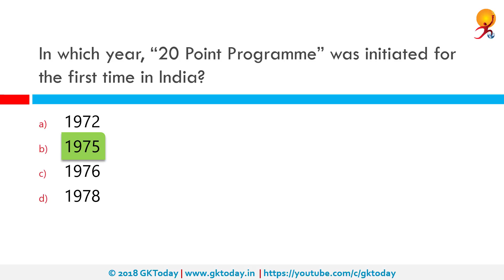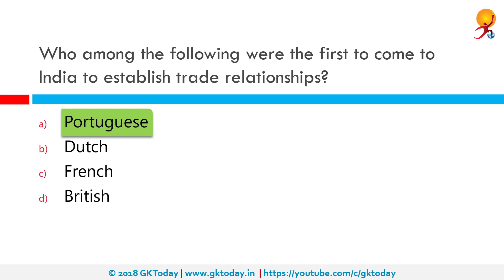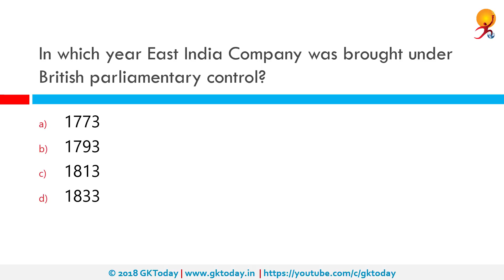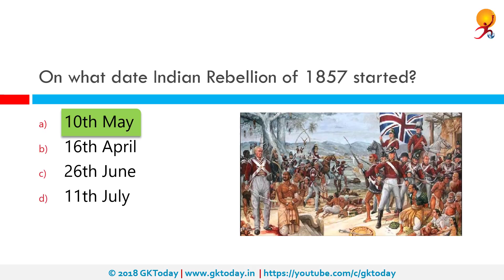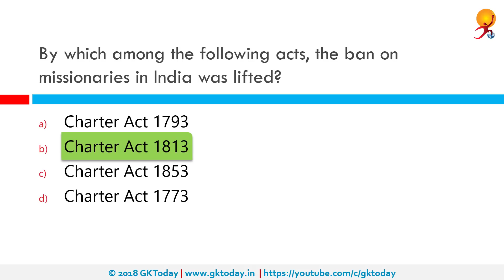GKToday's Static GK Quiz-29